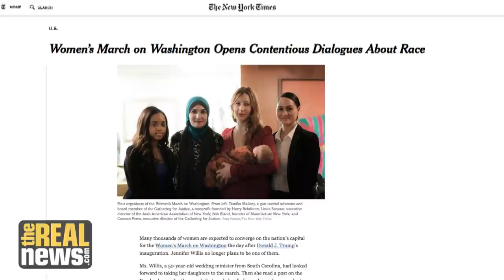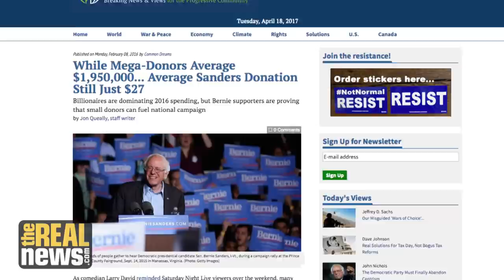The Nina Turner Show: Call In Culture with Linda Sarsour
Activist Linda Sarsour shares the story of the Women's March from the inside and explains the difference between "calling people out" vs "calling people in"